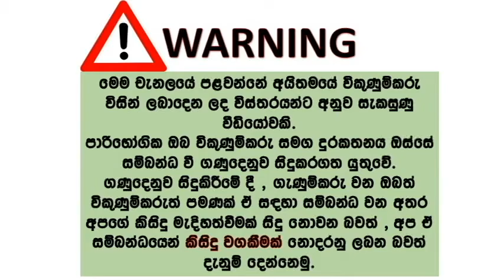ikman lk wahana | vehicle for sale in srilanka| Vahana sale srilanka